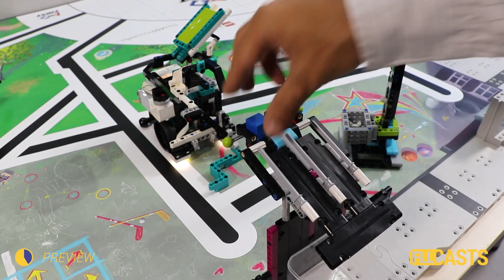FLL 2020: How to accomplish the Boccia Share mission with LEGO Mindstorms Robot Inventor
This FRIST LEGO League preview of tutorial is about he Boccia Share mission from FLL 2020 RePlay competition and how we accomplish it using our LEGO Mindstorms Robot Inventor set.

In the video we demonstrate how to push on a lever to release a mission model part - in this case a box. You have the choice before the competition to cooperate with the other team and to decide if you are going to do the blue or the red box.

Check out the preview and if you want to see the full tutorial, follow the link 👉🔗

We would be glad if you share your thoughts with us in the comments below 👇 If you liked this video, don't forget to hit the 👍